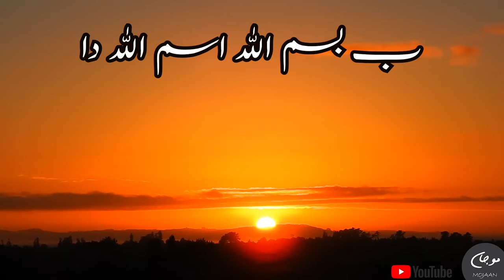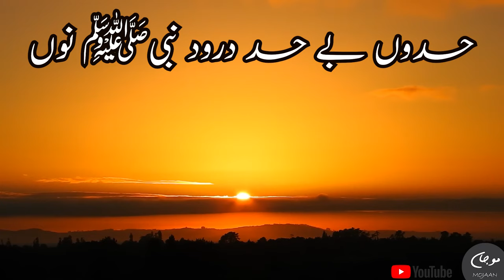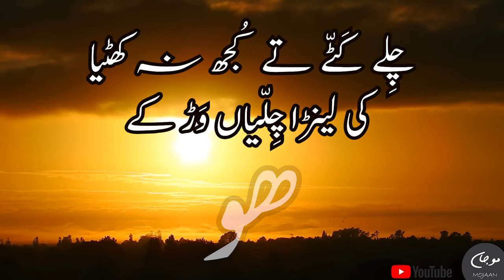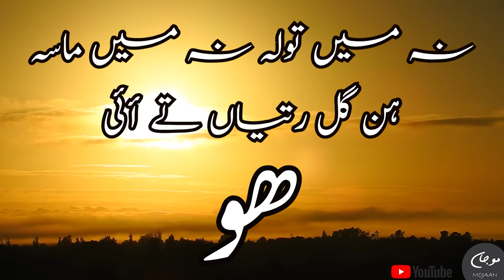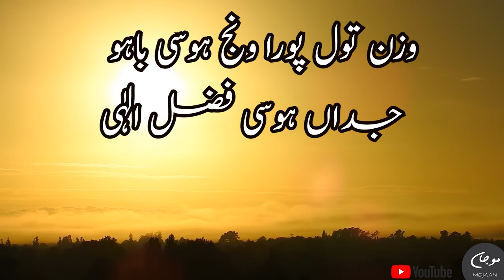Bae Bismillah Ism Allah Da | Kalam Hazrat Sultan Bahoo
Bae Bismillah Ism Alah Da | Kalam Hazrat Sultan Bahoo

ب بسم الله اسم الله دا
ایهه وی گہنا بهارا هو

نال شفاعت سرور عالمﷺ
چُھٹ سی عالم سارا هو

حدوں بے حد درود نبیﷺ نوں
جس دا اَیڈ پَسارا هو

میں قربان اونہاں توں باہو
جنہاں ملیا نبیﷺ سہاراهو

تسبیح  پِھری تے دِل نہ پِھریا
کی لینڑاں تسبیح پھڑ کے هو

عِلم پڑھیا تے ادب نہ سکھیا
کی لینڑاں علم نوں پڑھ کےهو

چِلے کَٹّے تے  کُجھ نہ کھٹیا
 کی لینڑا چِلّیاں وَڑ کےهو

جَاگ بِنا دُوّھ جمدے نہ باہو
بھانویں لال ہوون  کَڑھ ، کَڑھ کے هو

نہ میں سِیر نہ پا ، چھٹاکی
نہ پوری سرسائی هو

نہ میں تولہ نہ میں ماسہ
ہن گل رتیاں تے أئی هو

رَتی ہووَاں ونج رَتیاں تْلاں
  او وی پوری نائیں هو

وزن تول پورا ونج ہوسی باہو
جداں ہوسی فضل الٰہی هو